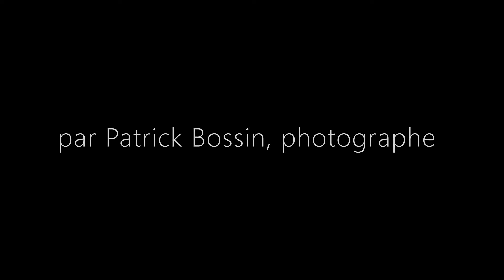Escapade d'un Clermontois : Noirmoutier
Dans la série "Escapade d'un Clermontois" le photographe Patrick Bossin propose un voyage insulaire sur l'île de Noirmoutier.